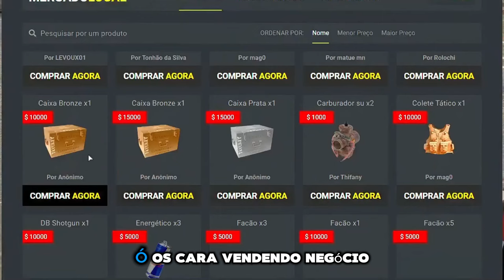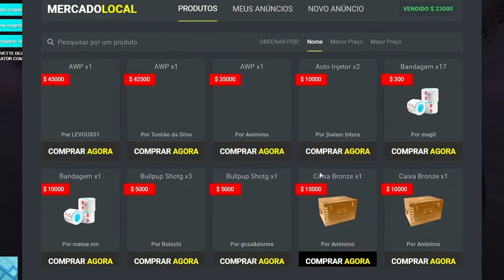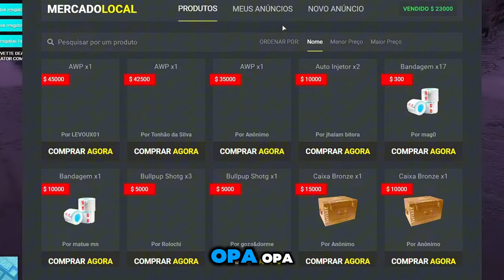GTA RP ZUMBI - PEGO TORA COMO NINGUEM! - (FiveZ Brazil)